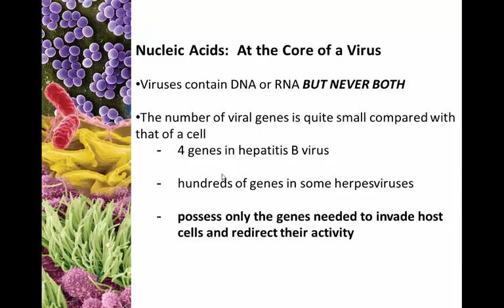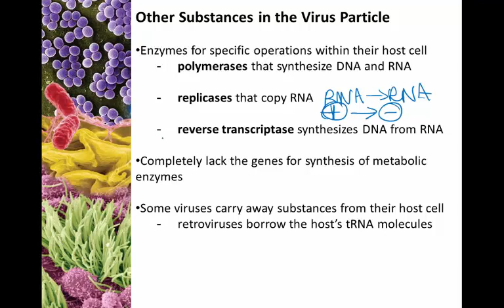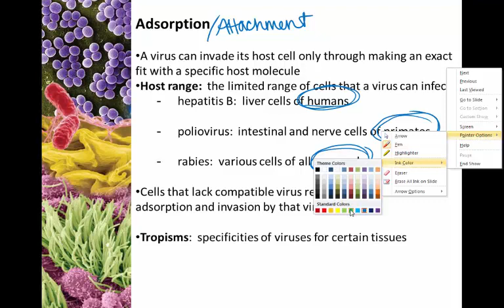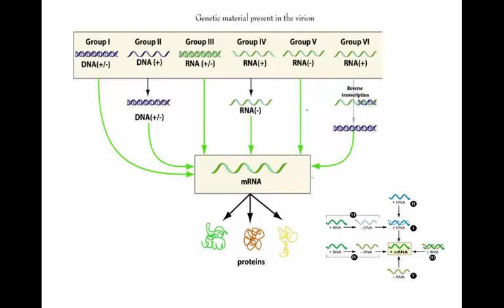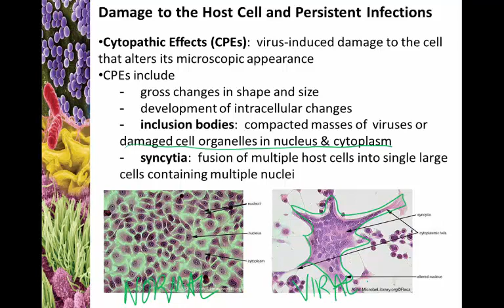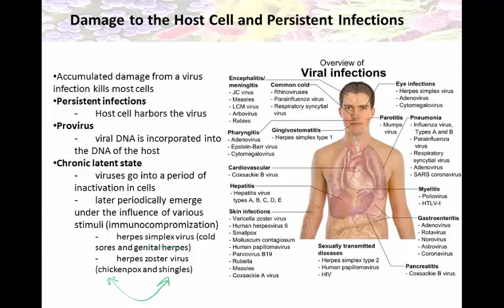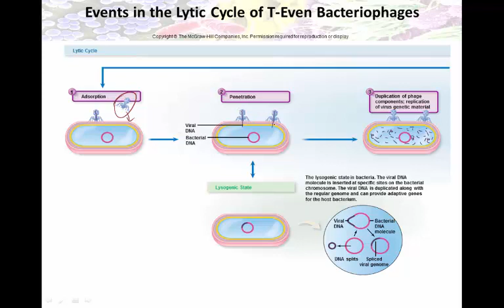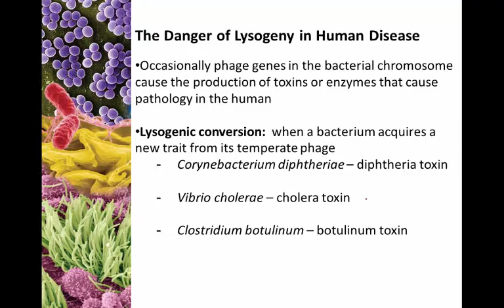Chapter 5 Viral Replication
Viral Replication
Animal viruses vs. Bacteriophages
Oncogenic Viruses
Cytopathic Effects